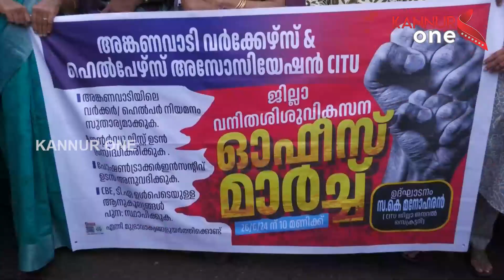അംഗൻവാടി ജീവനക്കാർ കണ്ണൂർ കലക്ടറേറ്റ് മാർച്ച് നടത്തി.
അംഗൻവാടി വർക്കേഴ്സ് ഏൻഡ് ഹെൽപ്പേഴ്സ് അസോസിയേഷൻ സിഐടി യുവിൻ്റെ നേതൃത്വത്തിൽ അംഗൻവാടി ജീവനക്കാർ കണ്ണൂർ കലക്ടറേറ്റ് മാർച്ച് നടത്തി.